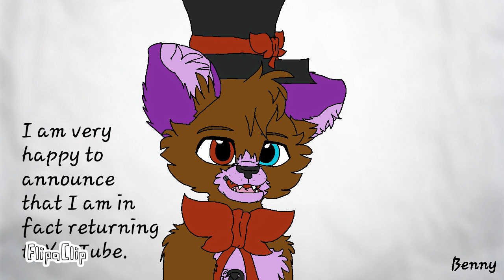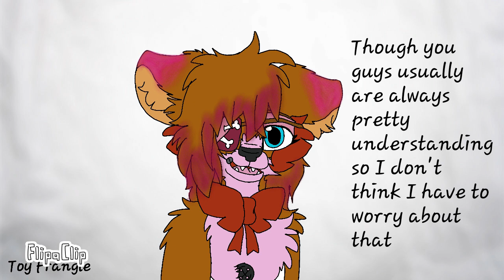I'm back Fronnie Lovers!!!!!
I am currently out of state for a funeral so I will not have much WiFi access